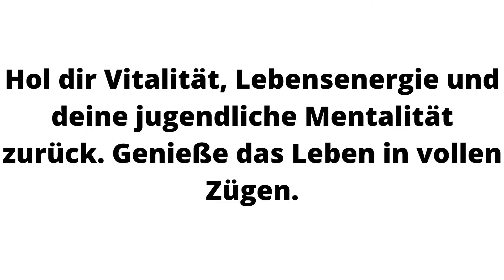Youth Bundle - Lebensenergie zurück bekommen - Meditation Lebensenergie - Silent Subliminals Jung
Youth Bundle – Jugendlichkeit und Vitalität neu erleben

Was hindert dich daran dein Leben voll auszukosten? Ist es wirklich das Alter?

Das Alter ist eigentlich nur eine Zahl ohne Bedeutung, doch unsere versteckten Assoziationen schränken unbemerkt unsere Lebensfreunde und Energie ein.

Schluss damit. Hol dir Vitalität, Lebensenergie und deine jugendliche Mentalität zurück. Genieße das Leben in vollen Zügen.

Sofortiger Zugriff auf:
-6 Subliminals für mehr Lebensenergie (Hochqualitative .mp3 und .wav Dateien)
-Flexibilität und Beweglichkeit + Binaural Beats
-Flexibilität und Beweglichkeit + Natursounds
-Lebensenergie + Binaural Beats
-Lebensenergie + Natursounds
-Vitale Haut+ Binaural Beats
-Vitale Haut + Rainsounds
-Inkl. Zugang zu dem offiziellen "Erfolg mit Subliminals" Email Coaching GRATIS dabei
-Inkl. Anleitung zur effektiven Anwendung GRATIS dabei
-Inkl. Updates - lebenslang: Als Kunde sind für dich alle zukünftigen Updates kostenlos. GRATIS dabei